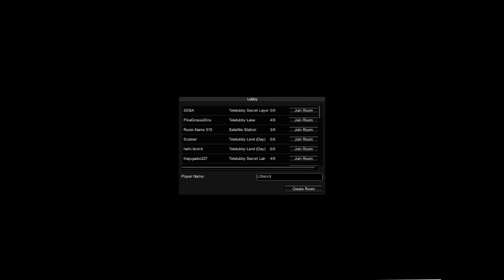SlendyTubbies 2 Pov w/ Szamer M